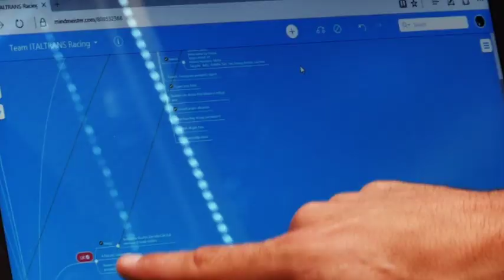ITALTRANS 2017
world championship